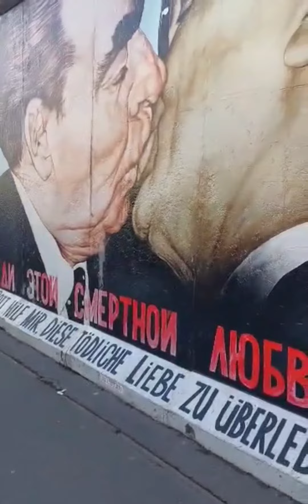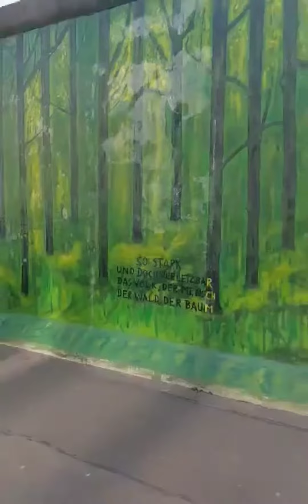lugar ni Hitler in Berlin Germany